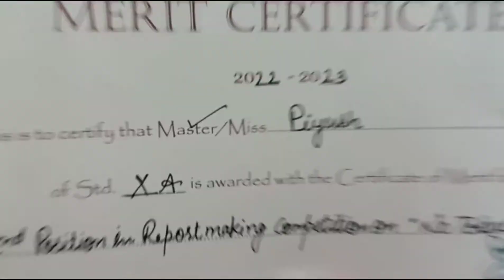How to eat Chat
How to eat Chat#DURecorder